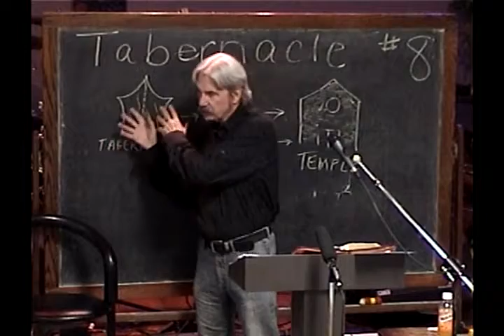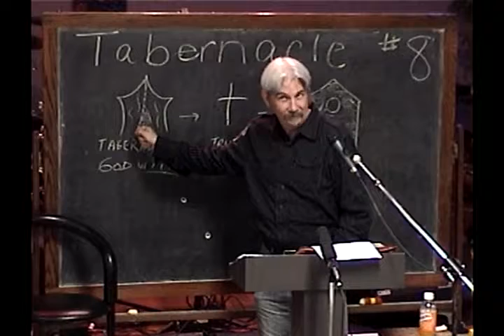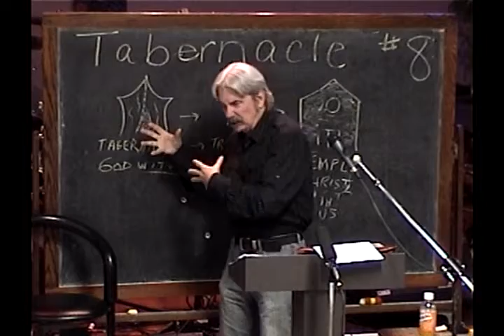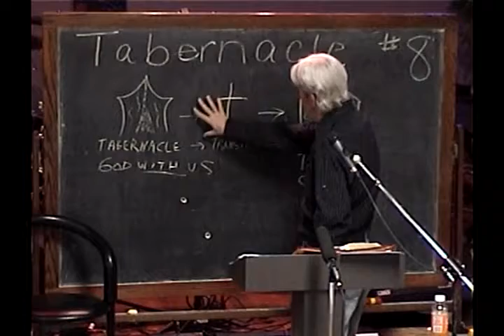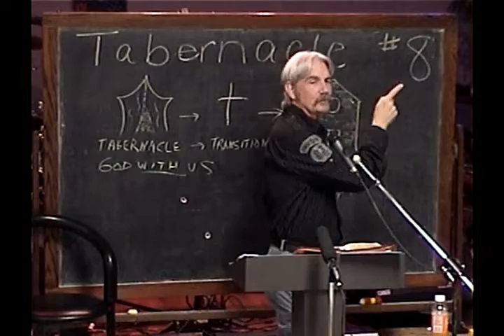8 The Summary Of John 2